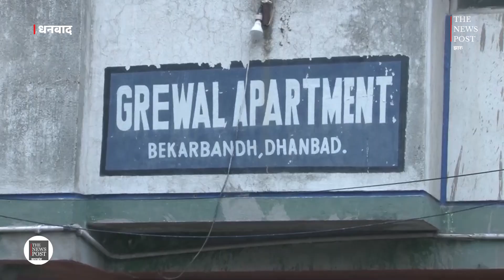DHANBAD !! 5 जून और 23 अगस्त को ED का छापा : दोनों बार आखिर क्यों बुलाये गए रितेश शर्मा